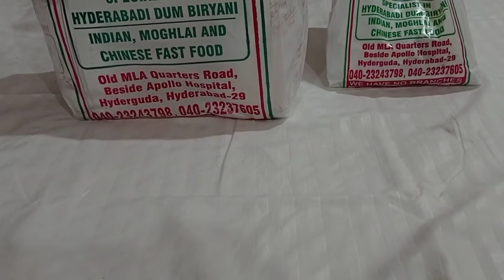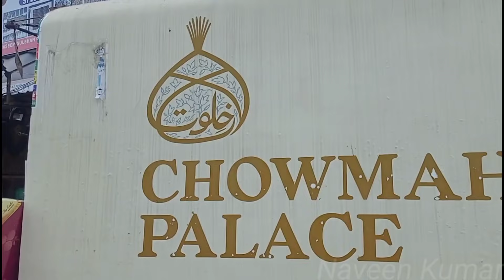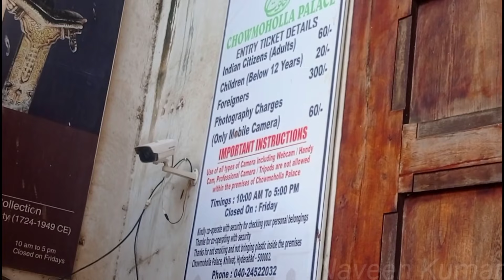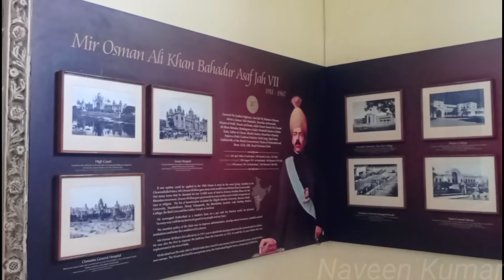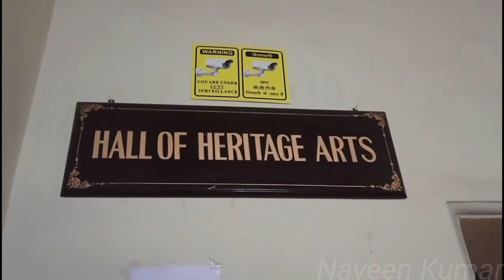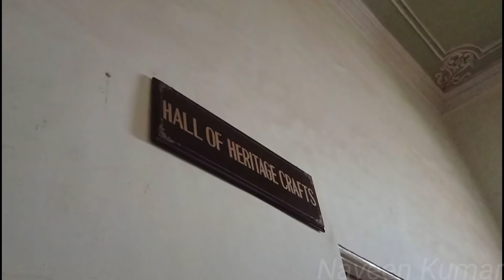🕌CHARMINAR AND CHOWMAHALLA PALACE VLOG!!! Tasting Famous Biriyani|Hyderabad Series Ep-4|Naveen Kumar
Next in our Hyderabad Exploring is Charminar and Chowmahalla Palace...Both were worth visit places especially the palace with loads of stuff inside it...